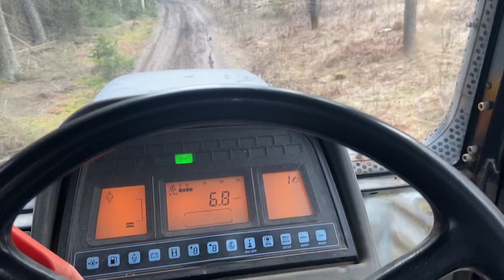Vreten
Vreten bakom New Holland  8160 Turbo